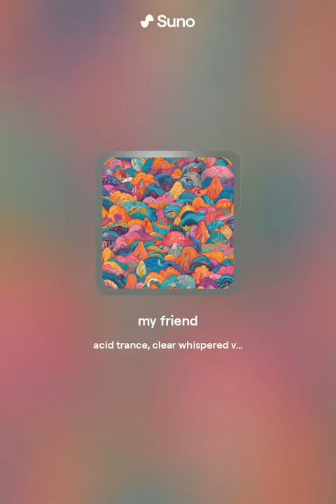Английский с музыкой. | My friend-2 | Начальный уровень.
[Verse 1]

I see my friend
We play together
We laugh together
We are happy

[Chorus]

Friend, friend
We are good friends

[Build-up]

[Instrumental Solo]

[Chorus]